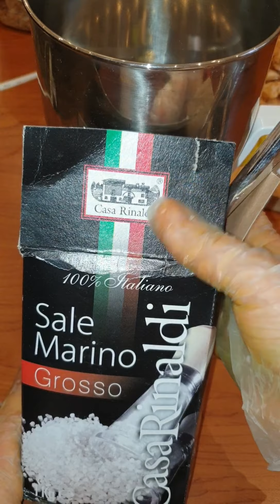ملح الليمون الطبيعي او بودرة الليمون من اعادة التدوير لحبة الليمون مطبخ ام طلال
انستجرامي هو       ⬅️⬅️⬅️   _thkitchen@

احبتي اشارككم بفيديو لطريقة اعادة تدوير لحبة الليمون وكيف نستخرج منها اكثر من مكون طبيعي لنستفيد مما وهبنا الله عز وجل من خيراته وهو فكر وثقافه اسعى لنشرها واعشق العمل بها وسبق ان شاركت هذه الطريقه بحسابي من قبل والحمدلله استحسنت كل من طبقها  وانتشرت بجميع مواقع التواصل واقدمه لكم علّ وعسى البعض يطبقه ويحفظ نعم الله علينا
طريقة استخراج بودرة ليمون طبيعيه او عمل ملح ليمون من لب الليمون ليكون بطبخاتنا ووصفاتنا منتج طبيعي من صنع ايدينا دون مواد حافظه او مصنعه او ملونه ويستخدم للتتبيلات وللطبخات وللسلطات وحتى يعتبر فيتامين سي طبيعي لنغليه ونشربه ونستفيد منه
اولا : نأخذ الليمونه وننظفها جيدا بفركها بليفه نظيفه
ثم نقشرها بقشارة البطاطا ولا ترمو القشور سأكتب لكم كيف نستفيد منها
ثم نعصر الليمون بعد عصرها نقلبها ونستخرج اللب فقط دون الطبقه البيضا لانها مره لا تصلح للاكل ولكن لا ترموها سأكتب لكم كيف نستفيد منها
نأخذ فقط اللب ويفرد على صواني كبيره على طاولة المطبخ او بمكان جاف او تحت شباك يصل منه ضوء الشمس او خارج المنزل ولكن يغطى بالشبك
ثم يقلب باليد باليوم ثلاث الى اربع مرات كي لا يرطب قلب او لب الليمون من اسفل وامن اعلى حاف فيعفن معكم
وعندما تسمعون صوته كما هو بالفيديو فهذا يعني اصبح جاف تماما ويصلح للطحن
ثم نحضر مطحنة بهارات ونضيف ملعقة طعام ملح خشن بحري الطبيعي بدون اليود ونضيف كميه من لب الليمون لا مقادير محدده غير ان⬅️ تنتبهو باضافة الملح تدريجيا كي لا يكون مالح كثيرا ملح الليمون ملعقة طعام كافيه لكوبين الى ثلاث اكواب  لب ليمون ناشف
وبعد الطحن يوضعو بمطربان نستخدمهم بطبخاتنا تتبيلاتنا اي وصفه ملح ليمون طبيعي جدا
او يطحن لب الليمون بدون ملح ونحصل على بودرة ليمون طبيعيه تستخدم لطبخنا
القشور تجفف على طاولة المطبخ دون الحاجه لاي شمس ستجف وتستخدم للشوربات لسلق اللحوم دجاج او لحم او مرق سمك تستخدم بغليها مع الشاي او لوحدها نغليها ونصفيه ونضيف معها عصرة ليمونه فنحصل على اطيب مشروب ليمون طبيعي او مع بهارات او تطحن مع ملح خشن وفلفل اسود وتصبح بهار طبيعي يستخدم لتتبيلات اللحوم
اما القطعه البيضا نستخدمها بعد ان تجفف وتطحن لغسل المواعين تلمع المعادن وتزيل الزفره من المواعين او تطحن مع ملح خشن وزيت لوز وجلسيرين ونحضرها سنفره لاجسامنها
وهكذا نكون قد حافظنا على نعمة الله وحضرنا شغل ايدينا بدون مواد مصنعه او ملونه او حافظه